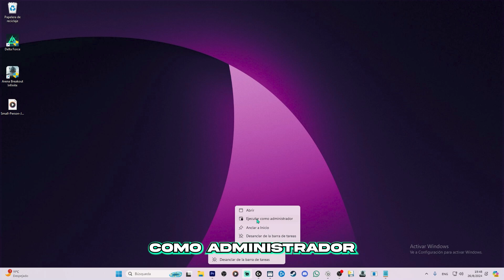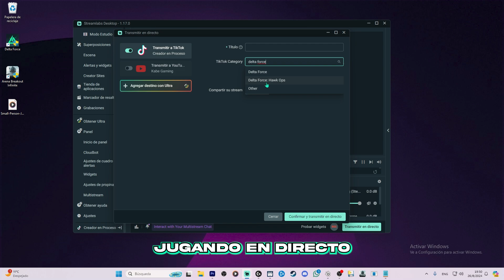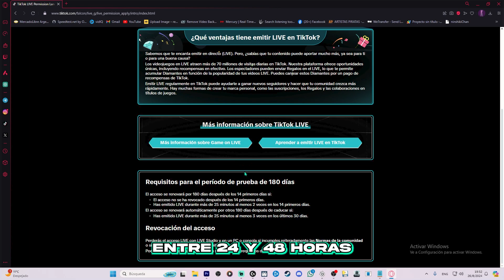COMO HACER LIVES EN TIK TOK SIN TENER 1000 SEGUIDORES 2024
Recuerden que ya pueden pedir acceso a lives de tik tok desde el software
streamlabs se loguean con su cuenta de tik tok y solicitan el acceso.